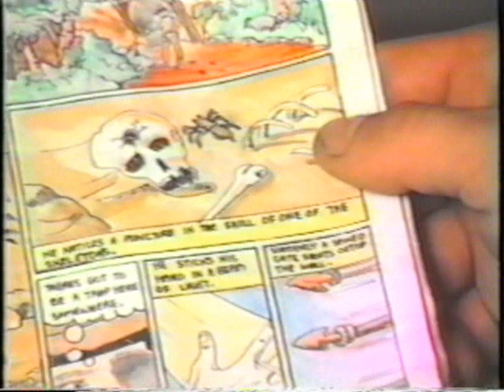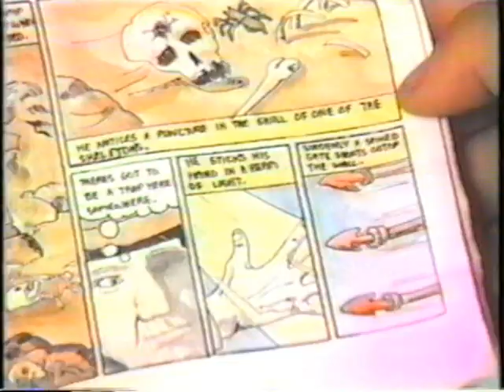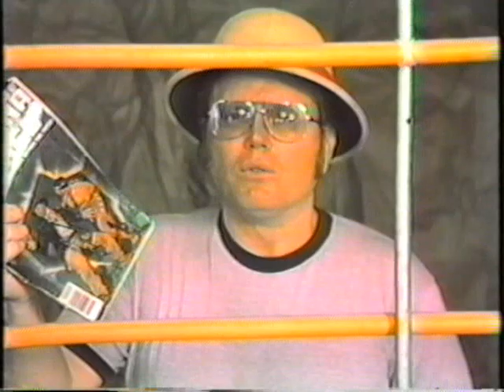Pac Comedy and the Temple of Doom Part 3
This is a half hour show created by Jon, Joel and Jeff Hrubesch that aired on the Public Access Channel in Eau Claire Wisconsin in 1985.